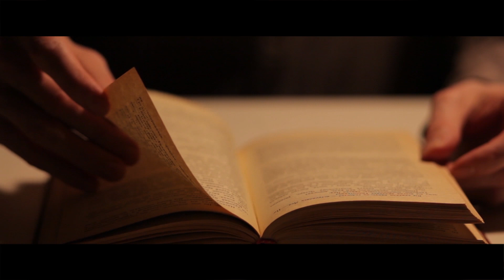Kültür Bakanlığı, Evdeyiz, Okuyoruz, Nisan 2020